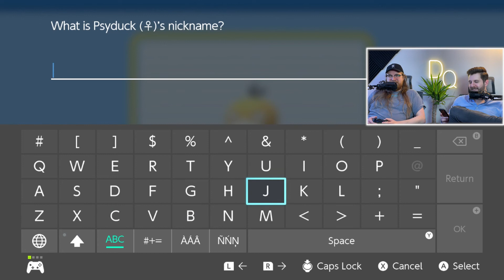Now I'll Die Before I Try Mr. Fries Guy's Nice Fries - Pokemon: Shining Pearl [2]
THAT MF KID GOT HIS MF BOOTY HANDED TO HIM and now our sights are set to GYM #1 BABEEE. Our team is starting to look a little TOO GOOD. We have like...multiple gods on our team, an Archmage, and a little Green T(ea) for sippin.' Ain't no sentient rocks or dinosaurs getting in our way. Join us as we SMASH through these gyms and BECOME THE MF CHAMPION...well soonish. hopefully.

Keep up with the dudes on social media!

Intro Animations/Logo by Nathan Humphrey